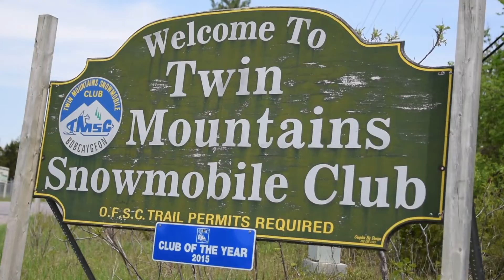Kawartha Lakes Real Estate Team The Jancsik's 64 Fire Route 103B Bobcaygeon Ont.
Sorry Its SOLD
If you are looking for the Kawartha lifestyle, this is for you! A well designed 4500 sq ft, 5 bed, 3 bath bungalow, Open concept design with cathedral ceilings and expansive southern views overlooking Pigeon Lake. Beautiful stone fireplace, kitchen and dining designed for a chef. master with ensuite and walkout to enjoy your morning coffees in the hot tub. Professionally landscaped yard, dive off your 40 ft dock into deep, clean water, enjoy dinner on top of your wet slip ( 22'X32') and watch the amazing sunsets. Large bright, walkout basement designed for overnight guests, 1265 SQ heated, triple car garage with hoist and entry to basement and main floor. Boat the Trent Severn waterway, just a short drive to a nine hole golf course, endless trails for ATV/sleds just down the road. All of this is within 1.5 hours drive from Toronto. This property is the complete package and ready for you.